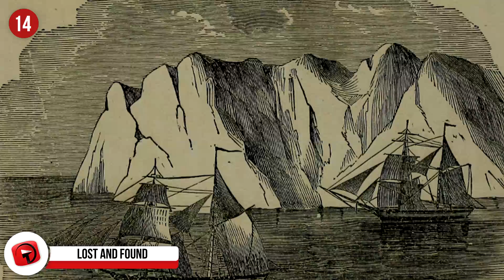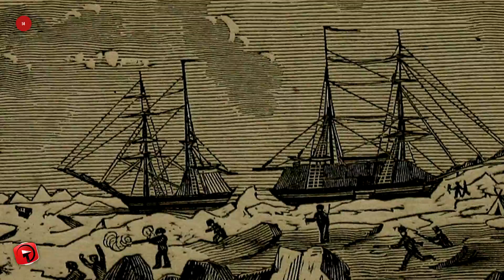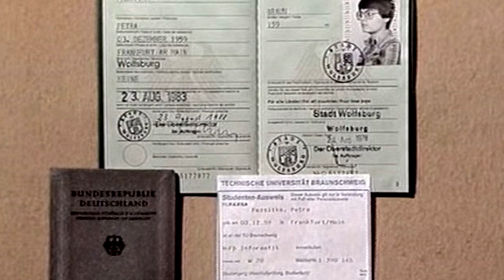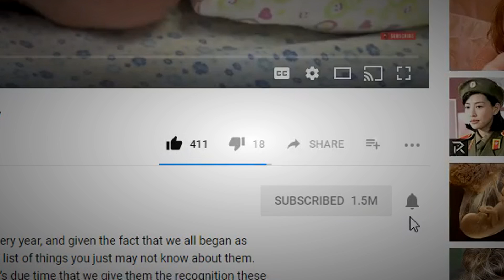More Mysteries That Have Been SOLVED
Everybody loves a good mystery! It’s intriguing to hear the different theories emerging as to, “What could have actually happened? Did the person involved ever get caught? Was that missing person ever found?” Sometimes we like to continue the mystery, even though the truth has actually been discovered. In these cases, fiction is strange than the truth, not the other way around.

8 - Tall tales…
The Ourang Medan is a ship that has withstood the test of time when it comes to ghost ships and creepy stories of the ocean. The original story shares the tale of how the ship got stranded in the Dutch East Indies, and that everyone on board didn’t survive no evidence of foul play or illness. Many theories came forward in the 1940’s as to what possibly went wrong with the ship and the crew, but it turns out they’re just that – theories. The ship never existed! So, why anyone would even start this tale is a mystery, but it’s an interesting ghost story none the less.

7 - Conversation starter…
The tale of Atlantis is a good one, and is sure to linger for many years to come. This lost city is said to hold incredible secrets and it’s just a matter of finding it, and boy have we looked. To cut a lengthy story short, Plato is believed to have made up the story, purely to make conversation with Socrates. It’s said that Plato even mentions it in his writings, that the stories of Atlantis are pure ramblings, and that Atlantis is completely hypothetical. Despite that clarification, there’s no harm in still looking! Who knows what else you might find in the process?

6 - Lost and gone forever…
David Lee Niles was 72-years old when he went missing one night in 2006. Family assumed he had taken the decision to end things, as he was struggling with cancer and depression. His family put the sad situation to bed, despite never finding a body. It wasn’t until 2011 when a maintenance worker was putting up Christmas lights on a tall building, when he spotted a car submerged in a local lake. Whether it was by accident or not is unknown, but the eerie part of the story is that the sunken car was also visible on Google Earth.

5 - Missing Person…
When she was just 24-years old, Petra Pazsitka, disappeared. A strange tale that even led a man confessing to doing away with her. The guy was arrested and subsequently charged for the offence. Pazsika, however, was alive and well and was living under a false name in Dusseldorf. It’s truly peculiar that this guy would confess to a crime he didn’t commit, but some believe he was so desperate for attention, he would have taken anything. Pazsitka won’t face charges for her part in the mystery, because she ever left using false documents. She’s still remaining quiet for her reasons behind leaving, and merely stated, she wants “no contact with the public or with her family."

4 - Can of worms…
To see the video of this monster is quite frightening, even when you hear the truth that’s it’s really just a cluster of worms, I’m sorry, it’s still just as creepy. These worms are harmless to us, but not to each other. If they don’t have soil to burrow down into, they simply burrow into each other. Nice.

3 - Aging Well…
The Iron Pillar of Delhi was probably built around 450 CE. It’s 23-feet tall and based in Delhi’s ancient Qutb Complex. The big mystery surrounding this ancient pillar, is that it is completely rust resistant. You can imagine the theories as to why people believe it doesn’t rust. Again, anything from aliens to other outwardly beings. Researchers have spent a lot of time trying to figure out how the pillar doesn’t rust, and they have conclusive evidence that it’s covered in a thin layer of hydrogen phosphate hydrate, which keeps natural elements from causing any damage. They don’t believe it was put there purposefully, but it might have been a combination of impurities in the iron or in the primitive irons that caused that to happen. Mystery solved.

2 - Dig Deep…
It’s thanks to Thor Heyerdahl that many of Easter Island’s secrets have been revealed. He was the first person to carry out excavations on the site, and put to bed the mystery of whether or not the Moai heads had bodies attached to them or not. The answer was Yes – they do have bodies and some of them reach 20-feet!

1...